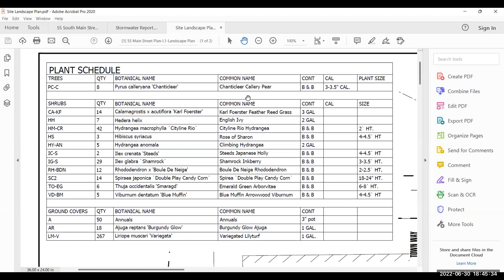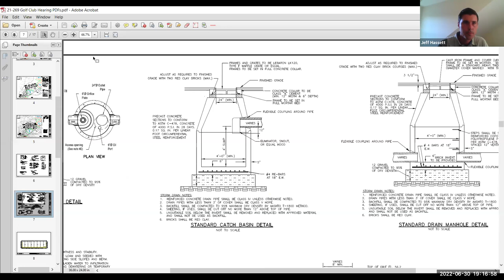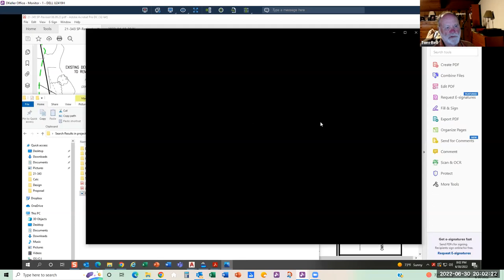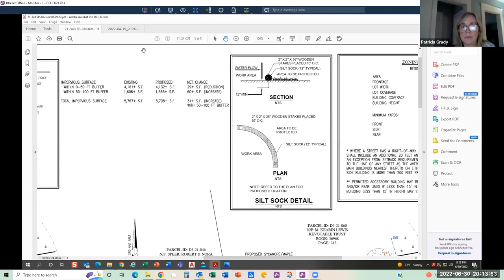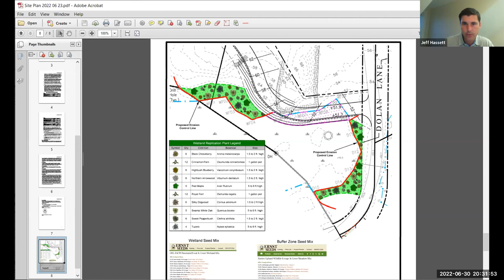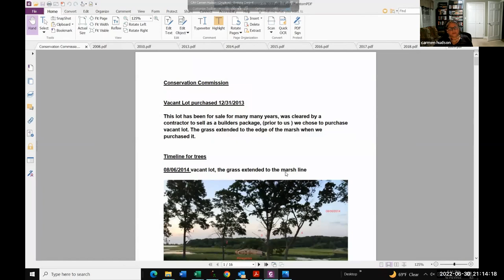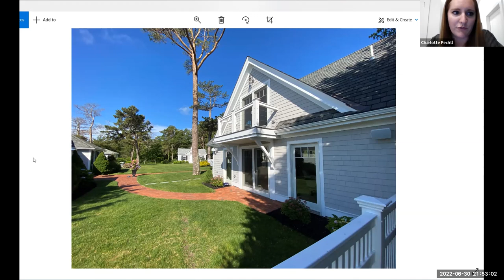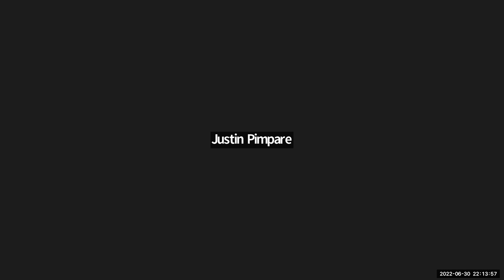Conservation Commission Meeting - June 30, 2022